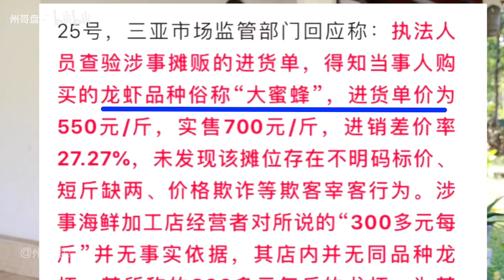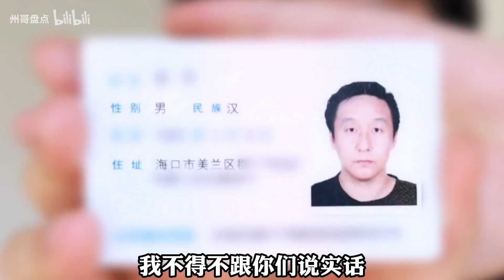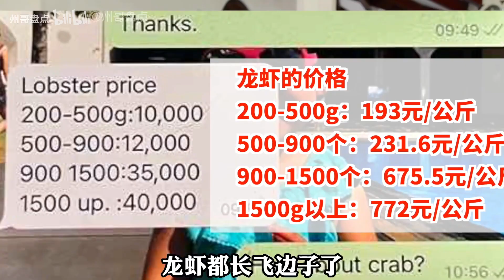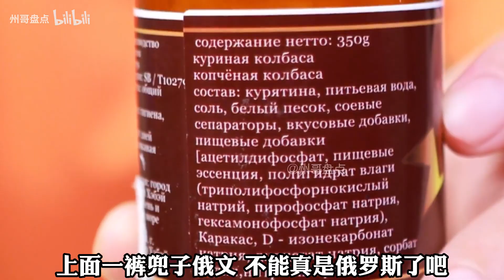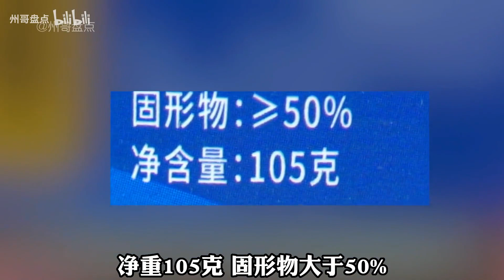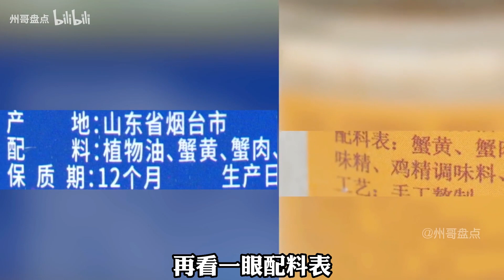盘点海鲜奸商不能说的秘密，看完这个视频你能少踩一些坑